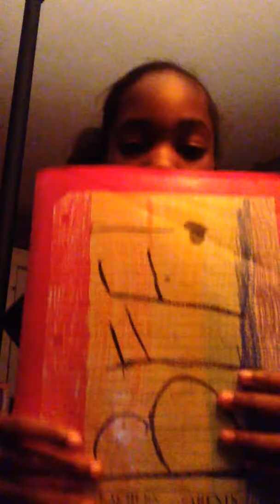Showing what's in my book bag